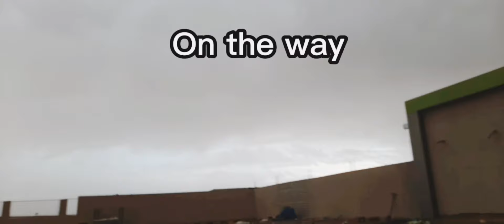Umrah with family in Ramadan2022 at Masjid al Haram العمرة مع العائلة في رمضان 2022 في المسجد الحرام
Umrah with family in Ramadan 2022 at Masjid al Haram العمرة مع العائلة في رمضان 2022 في

asalamoalaikum in this video i m sharing my umra experience in Ramadan alhamdulillah blessed my 1 year baby performed umra I m so much happy because I have done with my family like children plz like comment and share with all jazakallah khair